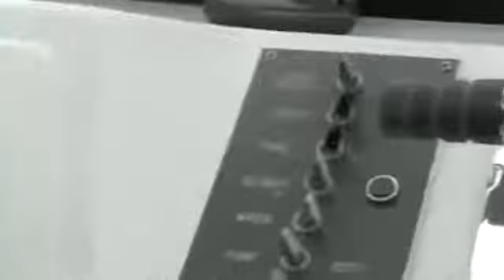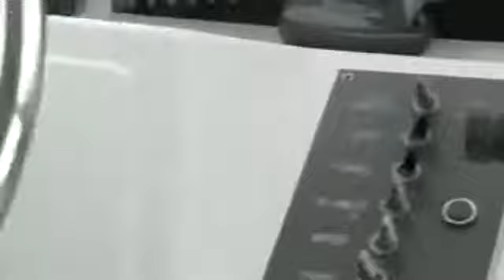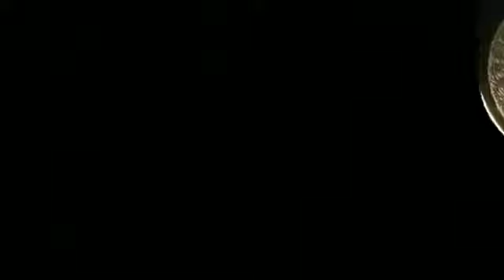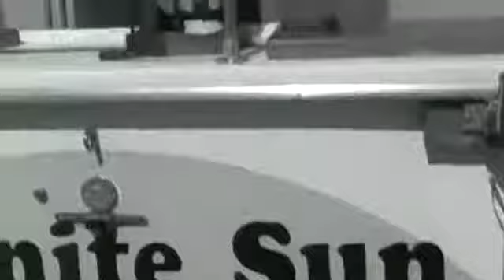Ghostly Encounters Forever My Daughter